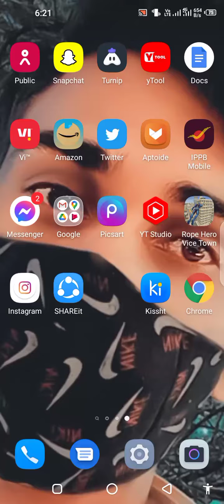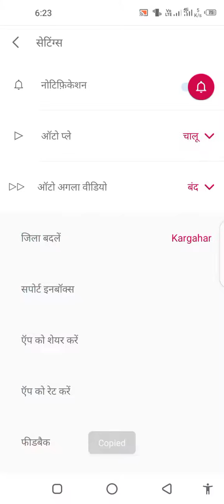How to Verify Public App ( Hindi ) | How to Get Blue Tick on Public Application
public news verify

public news verify kaise karen

# official Chandan Ahir